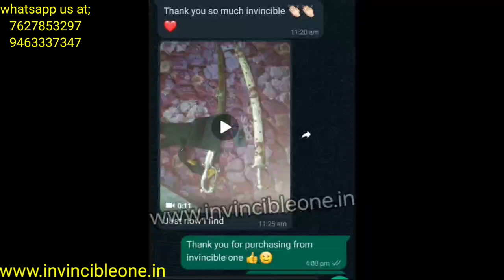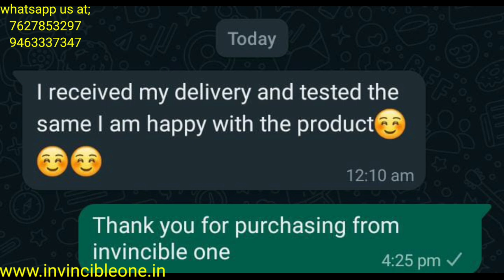Unboxing Talwar sword in india-buy swords in india-सारभलेह की मजबूत तलवारें भारत में ख़रीदे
Unboxing Talwar sword in india-buy swords all over india at cheap rates.